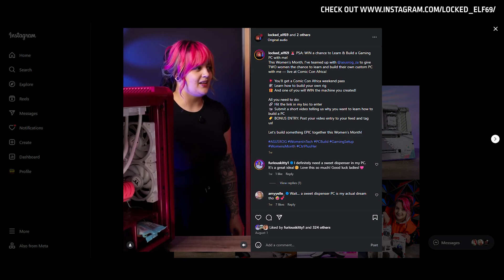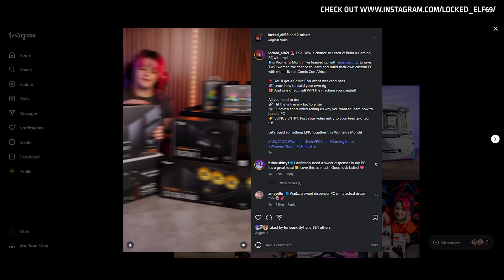Lelani 'LockedElf' talks about her new CTRL+HER Initiative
This Women’s Month, local PC modder, gamer, and content creator Lelani “Locked Elf” Orffer is launching CTRL+HER, an initiative designed to empower South African women by teaching them how to build their own working computers.

A lifelong lover of tech, Lelani began building and modding PCs at just 11 years old. But she soon realised that many of her female friends, though enthusiastic tech users, didn’t know what was happening “under the hood” of their devices. CTRL+HER was born from her passion to change that.
“So many women are gamers, streamers, and creatives but they’ve never had the opportunity or encouragement to open up a PC and understand how it works,” says Orffer. “CTRL+HER is about handing them the tools to take control of their own tech.”

The initiative has already gained major support from global gaming brand ASUS Republic of Gamers (ROG), who have partnered with Locked Elf to bring CTRL+HER to Comic Con Africa 2025.

//ABOUT NAG
Video games, esports, sci-tech, entertainment, pop culture, and a few things in between.